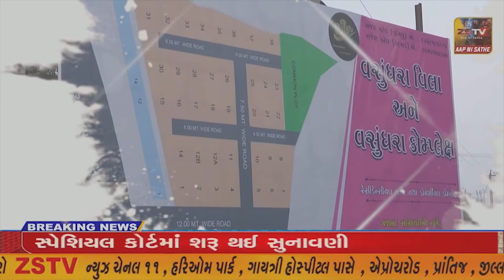આઝાદીના 70વર્ષ પછી અનુશુંચીત જાતીની પંચાયમાં સરપંચ સીટ આવતા જીતેલા સરપંચ નો સ્વાગત સમારોહ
આઝાદીના 70વર્ષ પછી અનુશુંચીત જાતીની પંચાયમાં સરપંચ સીટ આવતા જીતેલા સરપંચ નો સ્વાગત સમારોહ//ZSTVNEWS//